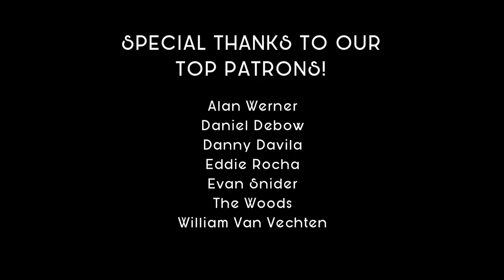How Far I'll Go | Moana | funk cover ft. Whitney Avalon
A cover of "How Far I'll Go" by Scary Pockets.

Musicians
Lead vocal: Whitney Avalon
Keys: Jack Conte
Guitar: Ryan Lerman
Drums: Jody Giachello
Bass: Nick Campbell

Recording & Mixing Engineer: Caleb Parker
Cinematography/Editing: Daniel Sunshine